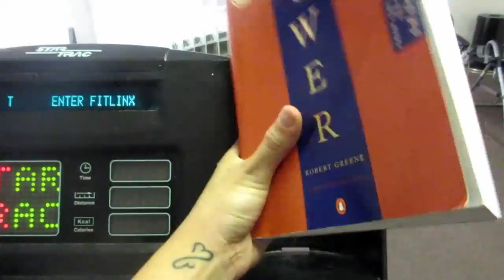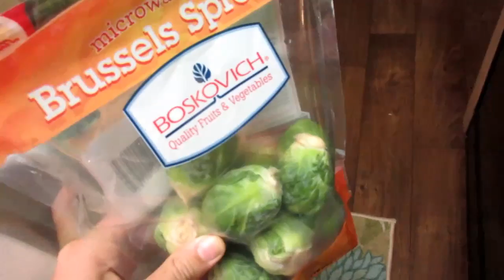MEETUP IN CHICAGO?! - June 15, 2015 | TheZombieeLife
Hey guys!
It will be on July 28, 2015 (the Tuesday) around 2pm!
xoxo

.:OTHER INFO:.
Camera- Canon EOS Rebel t5i
Editor- Corel VideoStudio Ultimate x7

FTC: All thoughts and opinions are that of my own. Anything shown was purchased by me unless otherwise stated in the video or description box, yo.